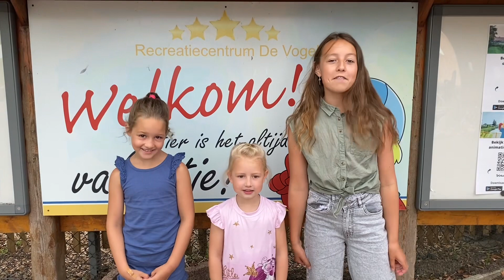Zwembad Recreatiecentrum De Vogel | Op Recreatiecentrum De Vogel 2023 | Familie Vlog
Perfect uitje voor dit weekend deze vlogvrijdag!

We zijn naar @recreatiecentrum_devogel geweest in hengstdijk in zeeuwsvlaanderen.

Ook een park waar je vakantie kunt vieren maar ook super geschikt is, voor een dagje uit (of bijv kinderfeestje).

Je hebt er, over het hele park verspreidt, veel speeltuintjes, maar ook nog;
🩷kinderboerderij
❤️volière
🧡binnenzwembad
💛 spraypark met familieglijbaan
💚Binnenspeeltuin
🩵Restaurant en snackbar
💜 en ook nog speelstranden.

Geweldig dus voor het heerlijk zomerse weekend dat eraan komt!!!

Is dit uitje wat voor jou en je gezin?

Of al andere plannen? Delen mag altijd 😊

Liefs van ons 💕

Ps: Check altijd even de openingstijden voordat je naar een uitje gaat.

▶️Laten we onze andere video's bekijken 💥💥